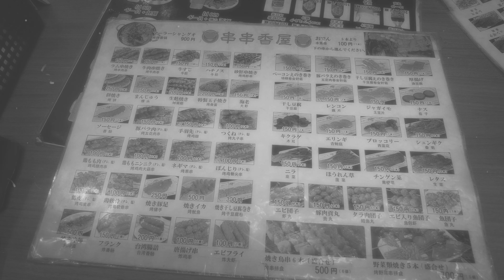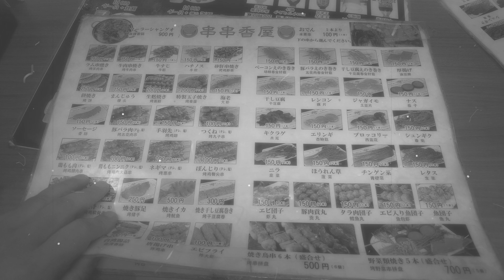【パロディ】東京上野で中華屋台（昭和のニュース映画風）/ Chinese food stalls in Ueno, Tokyo (Eng sub)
昔のニュース映画風に上野のアメ横を散策した動画を作ってみました。
使用曲：
Austrian Army - United States Marine Band